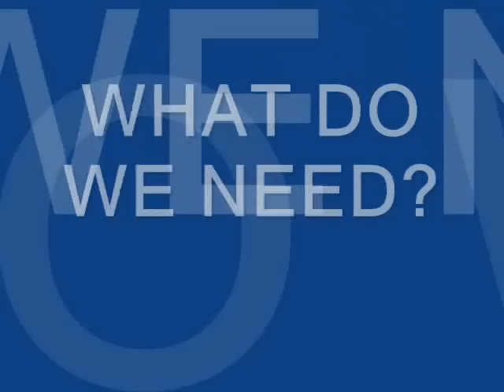The mobile car wash franchise demonstration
WASH MY CAR mobile car wash concept has 3 different methods for car washing, being UNIQUE WORLDWIDE from this point of view. The kind of car washing may be adapted to each customer.